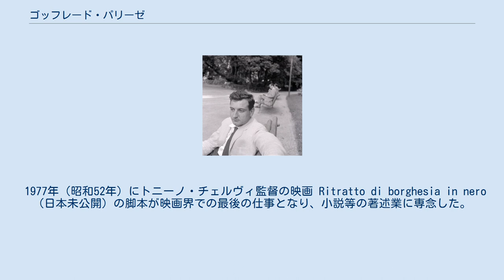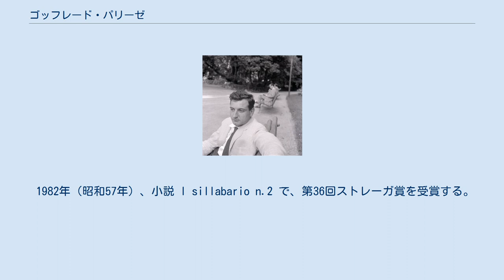ゴッフレード・パリーゼ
ゴッフレード・パリーゼ（Goffredo Parise, 1929年12月8日 - 1986年8月31日）は、イタリアの小説家、ジャーナリスト、脚本家、劇作家である。
日本で出版された書籍ではゴフレッド・パリーゼと表記されているものもある。
 1929年（昭和4年）12月8日、イタリアのヴェネト州ヴィチェンツァ県ヴィチェンツァに生まれる。
 1956年（昭和31年）に公開されたエルマンノ・オルミ監督の映画『ミケリーノ 1A B』の脚本を、オルミと共同で執筆して、映画脚本家としてデビューしている。
 1965年（昭和40年）、小説 Il Padrone で、第32回ヴィアレッジョ賞を受賞する。
 1977年（昭和52年）にトニーノ・チェルヴィ監督の映画 Ritratto di borghesia in nero （日本未公開）の脚本が映画界での最後の仕事となり、小説等の著述業に専念した。
心臓発作で倒れた後、1979年（昭和54年）に書き終えた小説『血の匂い』 L'odore del sangue は、没後まで公開されることはなかった。
 1982年（昭和57年）、小説 l sillabario n.2 で、第36回ストレーガ賞を受賞する。
 1986年（昭和61年）8月31日、ヴェネト州トレヴィーゾ県トレヴィーゾで死去した。
満56歳没。
 1989年（平成元年）、フランス・パリのポンピドゥー・センターで、パリーゼに関する大きな展覧会が開かれた。
 1997年（平成9年）、未発表小説『血の匂い』がイタリアで初めて出版され、2004年（平成16年）には、マリオ・モルトーネが監督して映画化された。
 国立国会図書館蔵書等。